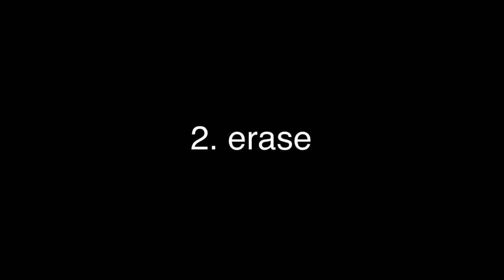Watercolour Painting | Rosa Diaz Speedpaint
I hope you enjoy my first YouTube video where I paint Rosa Diaz from Brooklyn Nine-Nine in my art style!

Edited with Cute Cute Pro

Supplies used:
Koi watercolour palette
0.4 Micron Pen
10 Sakura Gelly Roll pen
PrimeArt A5 Watercolour paper
Lukas Gouache
Art Creation Gouache
PrimeArt paintbrushes